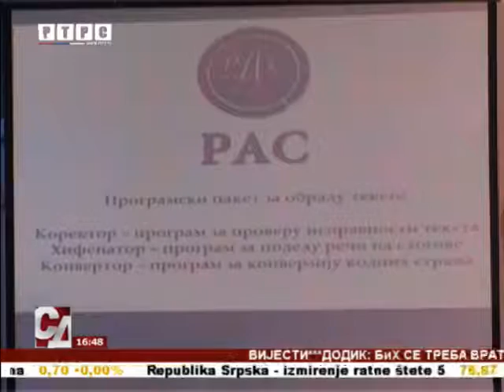Očuvanje srpskog jezika i ćirilice, nacionalni zadatak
"Očuvanje srpskog jezika i ćirilice kao važan nacionalni zadatak" tema je naučnog skupa održanog u Bijeljini u okviru manifestacije "Višnjićevi dani".